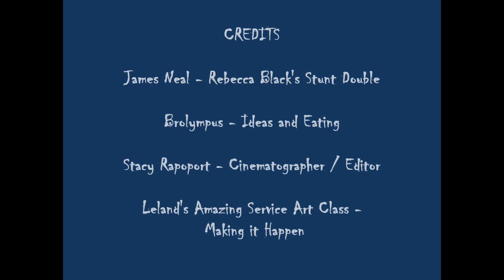Rebecca Black LIVE Performance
Rebecca Black performs live at a high school in San Jose, CA.